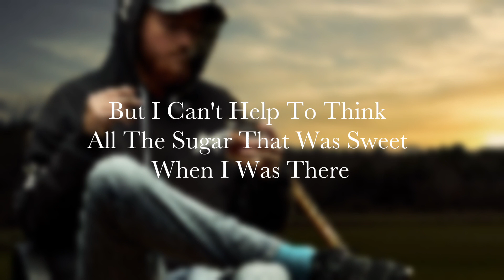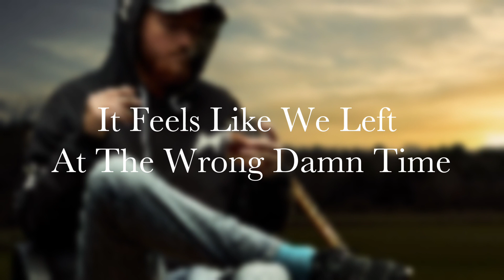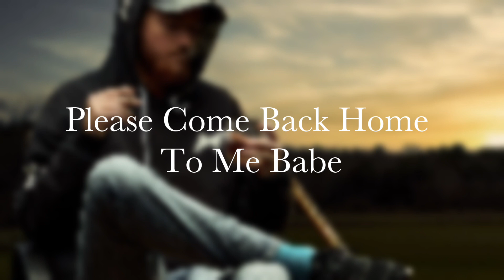Zach "Z-Monay" Shaw - "Wrong Damn Time" (Lyric Video)